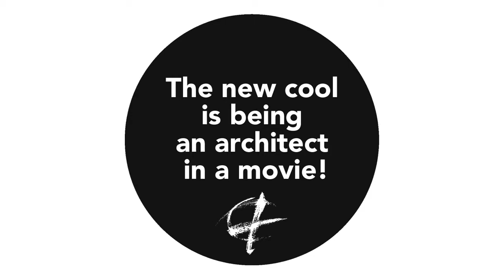DEDALO MINOSSE CINEMA PRIZE – THE JURY Contreras Chavez + Garber Salzberg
DEDALO MINOSSE CINEMA PRIZE – THE JURY  Chavez + Salzberg

DEDALO MINOSSE CINEMA PRIZE – First Edition
“The new cool is being an architect in a movie!”

19, 20, 21 JUNE 2015
Palladio Museum, Palazzo Barbarano, Contrà Porti 11, Vicenza, Italy

Editor:
GIORGIO SCIANCA

Jury:
STEVE DELLA CASA (president)

MIGUEL ANGEL CONTRERAS CHAVEZ (Chile)
JORD DEN HOLLANDER (Holland)
MARTIN GARBER SALZBERG (Spain)
DANIELLA HUSZÁR (Hungary)
SOFIA MOURATO (Portugal)
HEATHER PURCELL LEJA (USA)
GIORGIO SCIANCA (Italy)

WAITING FOR DEDALO MINOSSE CINEMA PRIZE
In this interview:
MIGUEL ANGEL CONTRERAS CHAVEZ – founder and director of Arquitectura Film Festival Santiago
MARTIN GARBER SALZBERG – founder of the project Ojo Conico - Barcelona

AMOR VACUI / INTERVIEW
Video and editing: MARZIO DI PACE, ROSA SESSA